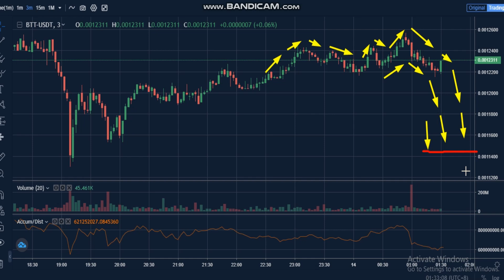7-BitTorrent (BTT) News - Analysis Today- BTT Price chart. BTT Latest Price - BTT Trading Prices